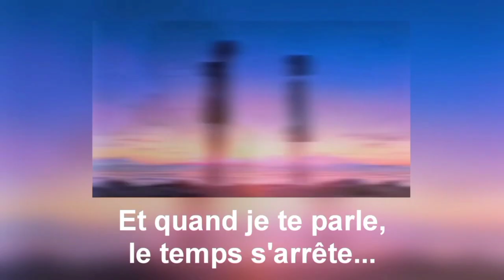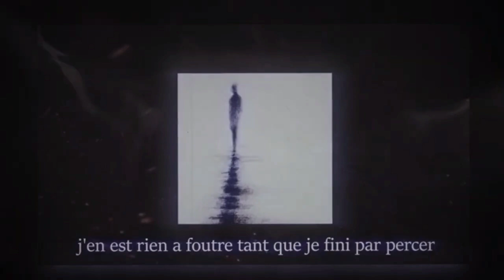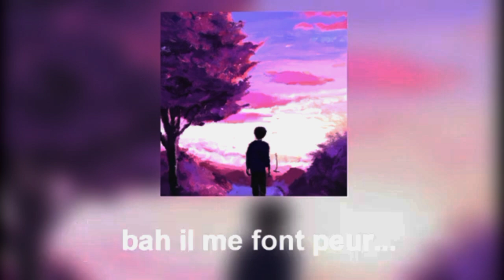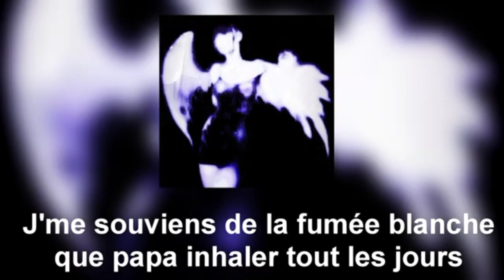QUI EST DAKUU ?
Miniature faite par Dakuu.

Nouvelle vidéo j'espère que vous allez l'apprécier !

🔝・ Nombre d'abonnées actuellement : 5,73k

Règles de l'espace commentaires :
-Ne pas spammer émojis ou autre.
-Ne pas faire de pubs.
-Ne pas mettre de liens chelou (toute façon vous pouvez pas).

💬・Mon discord : Akasseurs